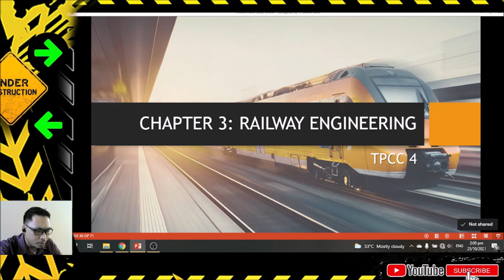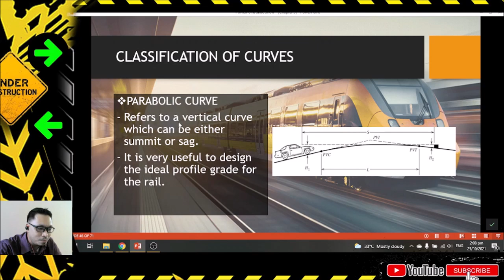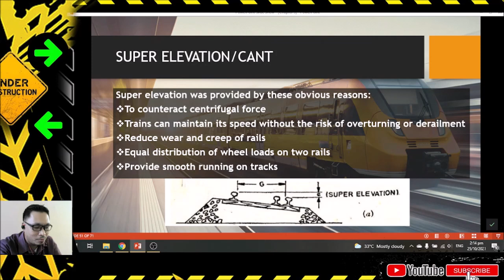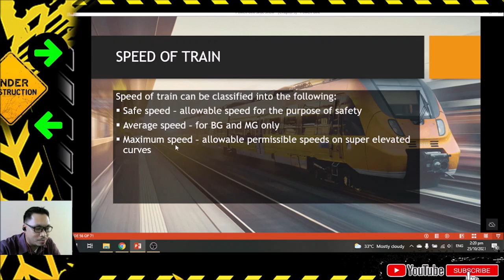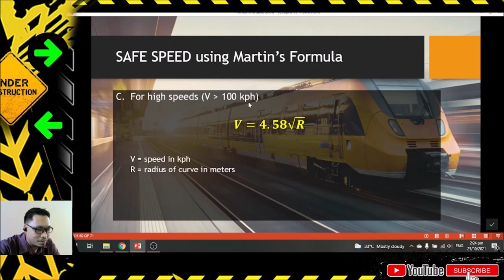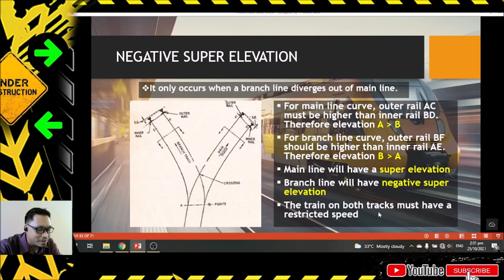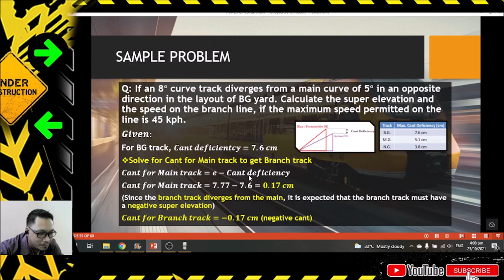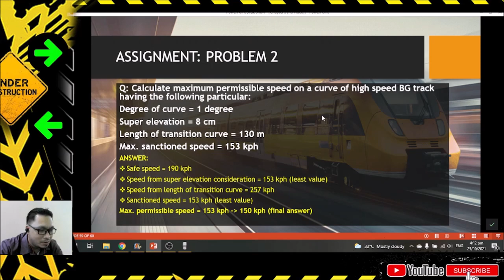TPCC 4 CHAPTER 3 Part 2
Types of Curves
Super Elevation
Cant Deficiency
Safe Speed Using Martin's Formula
Average Speed
Maximum Speed